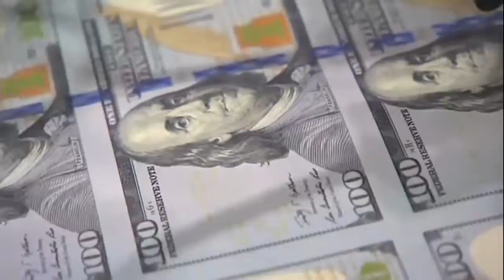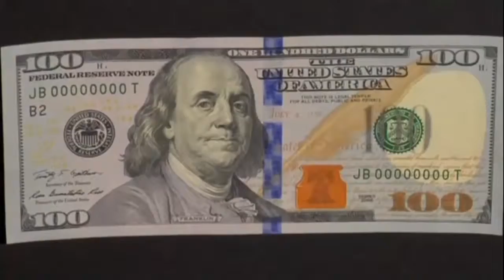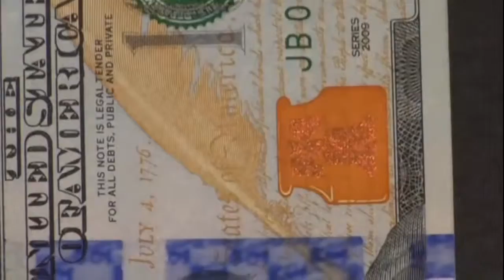La mirada del Pro sobre las medidas económicas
Darío Casado, Diputado Provincial del Pro opinó sobre el cepo al dólar, las retenciones y como se financiarían los programas sociales.